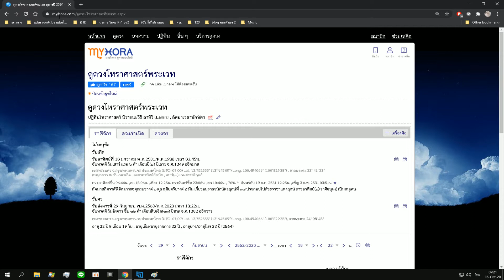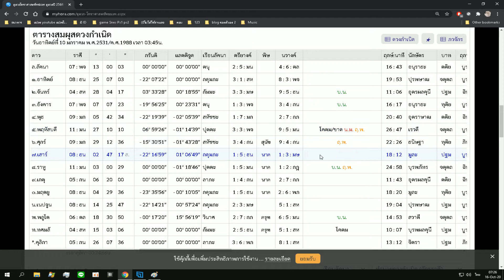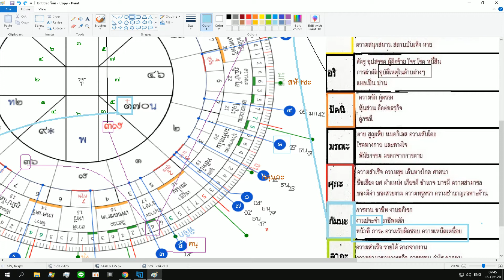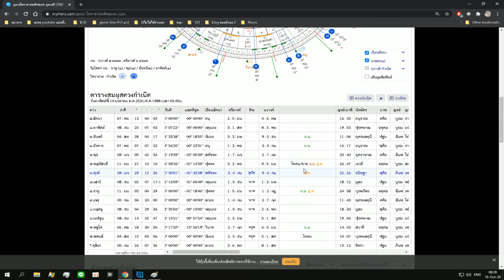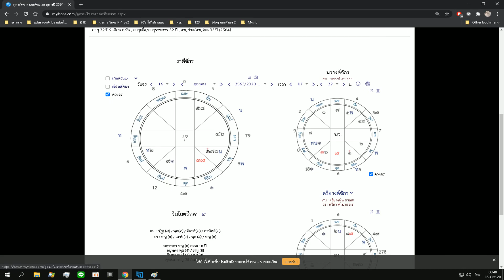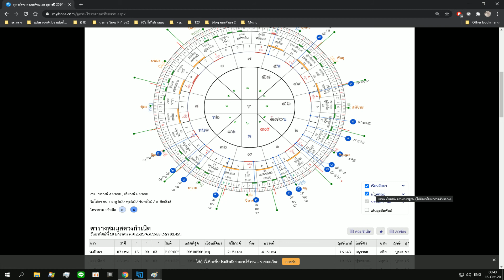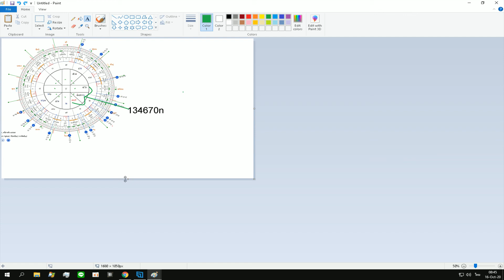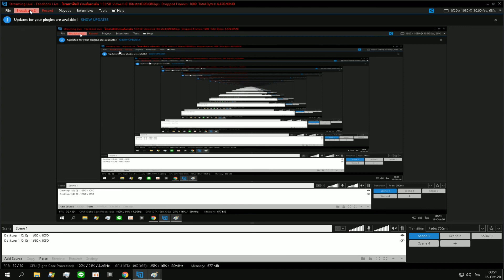โหราศาตร์ไทย เบื้องต้น พื้นฐาน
สนใจดูลายมือแบบละเอียด  ติดต่อทาง LINE ID   fatepain
เพจ โหรเชาว์ศิลป์ พยากรณ์ลายมือ
เพจ โหราศาสตร์ ออนไลน์ Hora Master